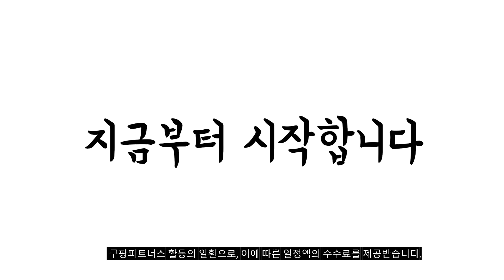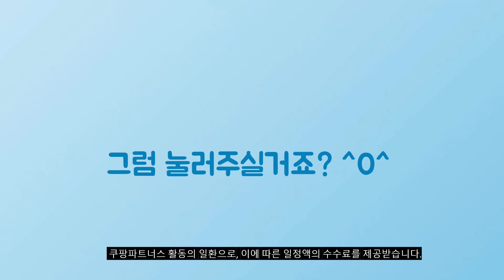2024년 가성비대박 골프이너웨어 추천순위 TOP10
❤️❤️❤️ 골프이너웨어 구매 가격 평점 리뷰 정리해 봤어요! ❤️❤️❤️

[00:06]
10위. 골프 여자 UV차단 솔리드 볼레로 이너웨어(후크형) [20,000원]

[00:11]
9위. #[화이트크라운골프] 명품 남성 냉감 초경량 얇은 라운드골프이너웨어  [26,330원]

[00:17]
8위. 루핏스포츠 여성 골프 UV차단 쿨링 볼레로 팔토시 [19,900원]

[00:22]
7위. #[당일발송-미우골프]  기획특가  미우 W 쿨냉감 초경량 여성골프  [29,900원]

[00:28]
6위. #[화이트크라운골프] 잠자리 날개처럼 얇은 부드러운 소재의 남성  [26,290원]

[00:33]
5위. 아르메데스 남성용 무지테크핏 언더레이어 긴팔 AR-52 [7,900원]

[00:39]
4위. 여성 골프 이너웨어 라운드넥 [18,900원]

[00:44]
3위. 루핏스포츠 여성 라운드 쿨 여름 골프 냉감 [19,900원]

[00:50]
2위. 아르메데스 남성용 언더레이어 반목터틀 긴팔 무지테크핏 AR-53 [7,900원]

[00:55]
1위. 마스터베어 아쿠아 UV차단 남성 스포츠 냉감 이너웨어 [14,900원]